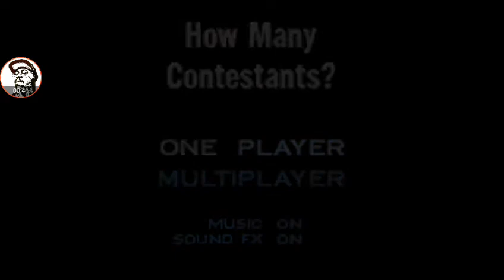💲💲💸💰Who wants to be a Millionaire? 2nd edition GBC Gameplay💲💲💸💰